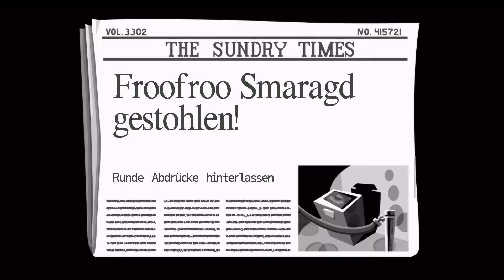Let's Play Day of the Tentacle Remastered Deutsch Part 04 - Verrückte reizen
TrolloLex - Let's Play Day of the Tentacle - Day of the Tentacle Gameplay - Day of the Tentacle Walkthrough - Lets Play Day of the Tentacle - Remastered